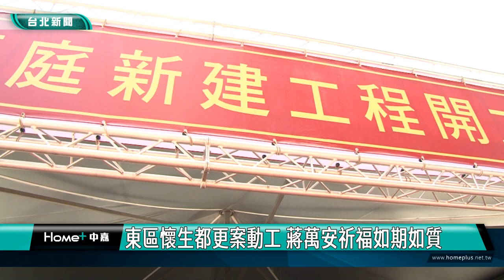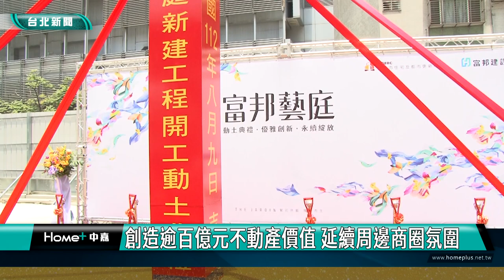蔣萬安|公辦都更|東區「懷生都更案」動工 蔣萬安祈福如期如質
東區「懷生都更案」動工 蔣萬安祈福如期如質
創造逾百億元不動產價值 延續周邊商圈氛圍

位於台北市忠孝東路三段及復興南路一段交叉口，近忠孝復興站的「忠孝懷生公辦都更案」，舉行動土典禮。設計採住商複合型開發，未來將興建一棟地下5層，地上27層的住商大樓，一樓則規劃店面及星光水廣場開放空間，延續忠孝東路商圈氛圍。

台北市長蔣萬安和建設業者、市議員、在地里長及各界貴賓們共同為忠孝懷生公辦都更案開工祈福，求工程順利，如期如質。

此案建築設計規劃取得綠建築鑽石級、智慧建築銀級及耐震標章，建築立面垂直綠化將玻璃帷幕結合綠色皮層，兼顧節能與視野。且也落實公辦都更的公益性，在2樓新增捷運出入口，連通捷運忠孝復興站體，並在1樓規劃店面與廣場，延續忠孝東路商圈氛圍。

都更後由公有地主分回一般事務所及住宅，私有地主及出資者則分回住宅與商店，將創造逾百億元不動產價值。預計116年完工，期望更新後改善地方整體環境，加速周邊更新改建。